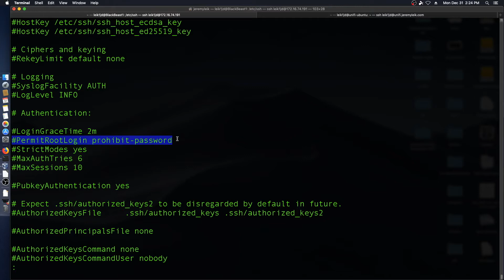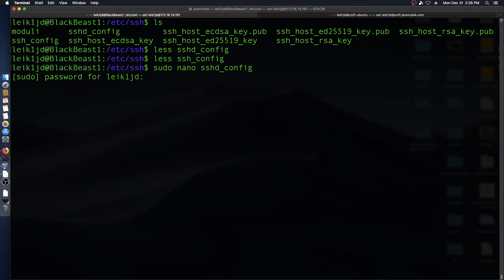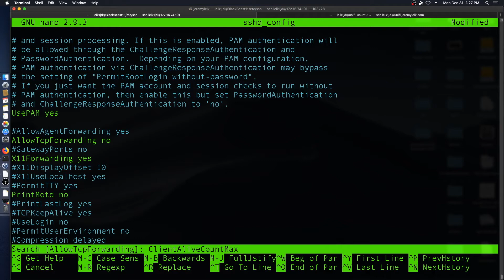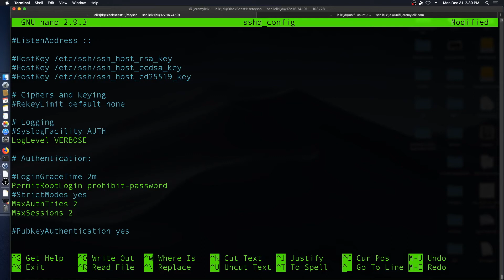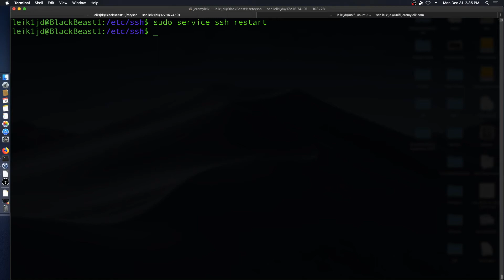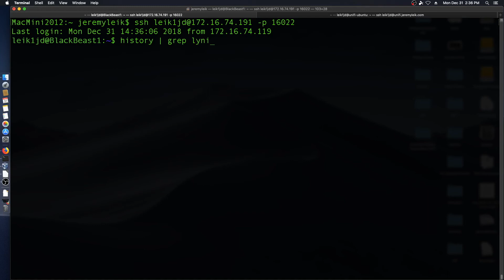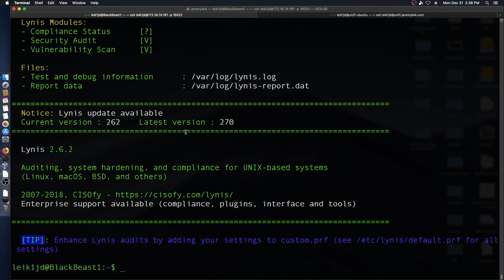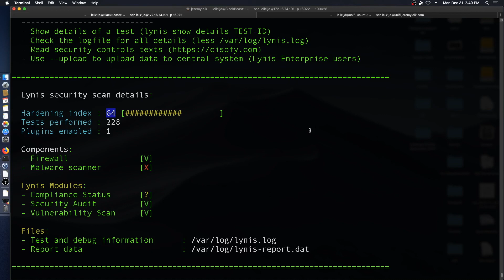Hardening SSH on Debian based systems (Debian / Ubuntu / Mint)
Episode 102. This episode takes you through the editing of the Secure Shell (ssh) config files located in the /etc/ssh directory. The main file we deal with in this video is for the ssh server - /etc/ssh/sshd_config